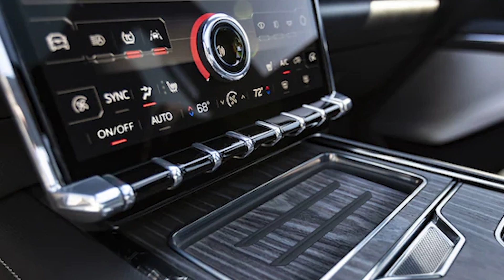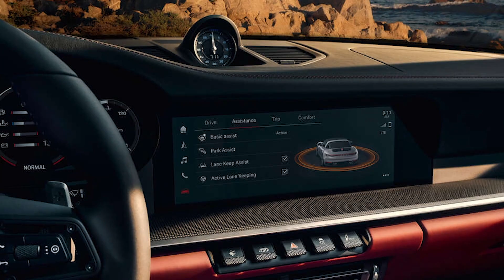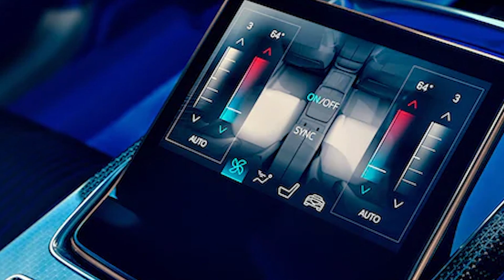Auto Industry News October 2023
Industry news on latest products including the all electric Rolls Royce Spectre, GMC  Sierra EV Pickup, Chevrolet Corvette Z06,  Porsche 911 Carerra S and Cadillac Celestiq